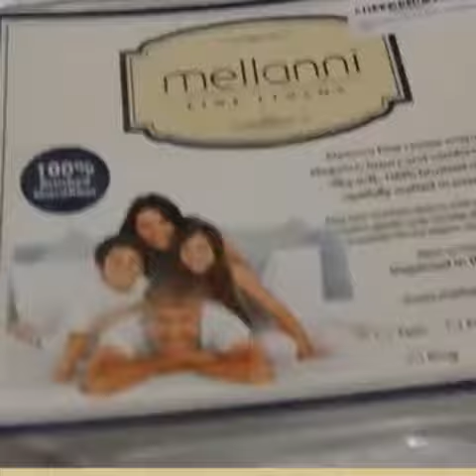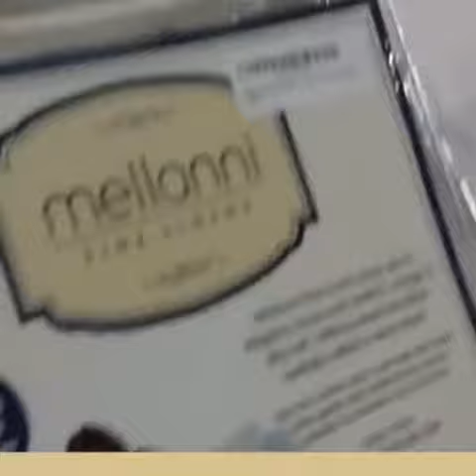Mellani Brushed Microfiber 4 piece sheet set Queen size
Mellani Brushed Microfiber 4 piece sheet set  Queen size , Mellani Brushed Microfiber 4 piece sheet set  Queen size